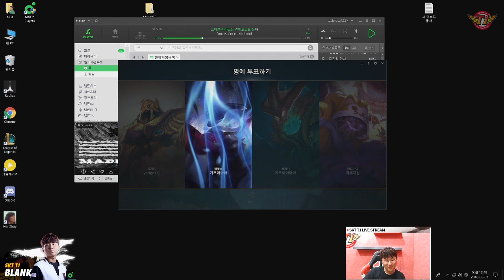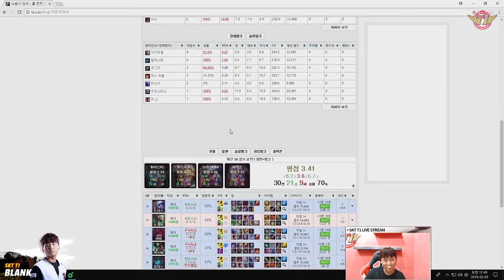블랭크 카직스, 빠른 커버와 역갱으로 게임 폭파! [ Full Game ]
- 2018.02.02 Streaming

Welcome to SKT T1 'Blank' Official Youtube Channel !